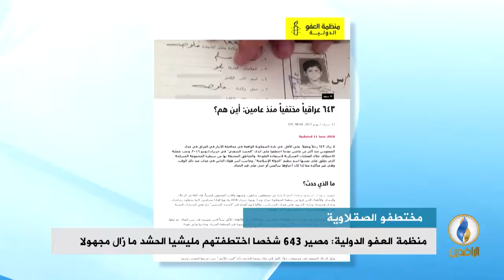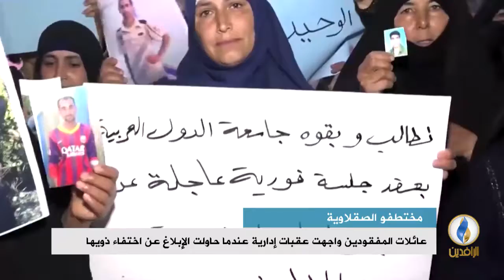تقرير إخباري.. الإخفاء القسري بات أبرز معالم العراق بعد أن انعدم الأمن والأمان فيه